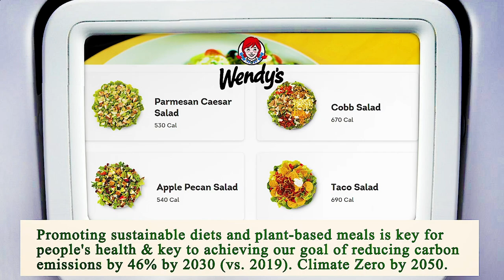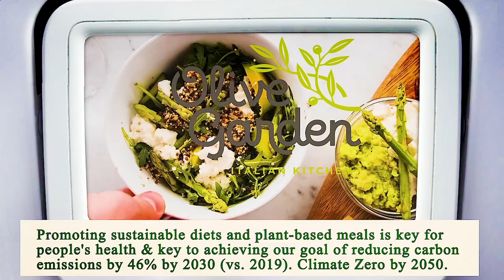Nearest Restaurant from Me - Nearest Restaurants from Me - Miami 33145, Miami-Dade County, FL, US